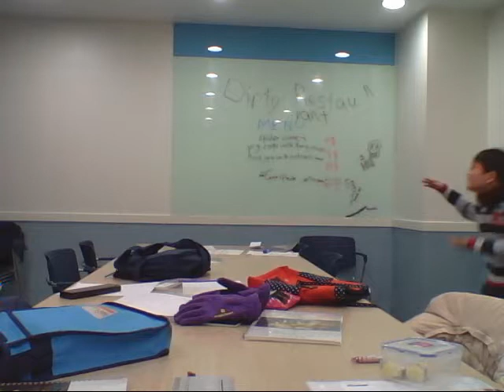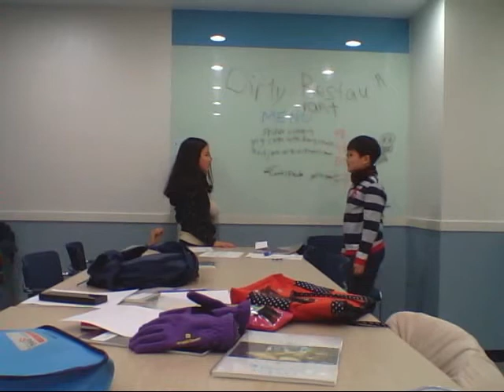Jamsil Elem T Thursday - My First Experience at a Dirty Restaurant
First experience at a dirty restaurant